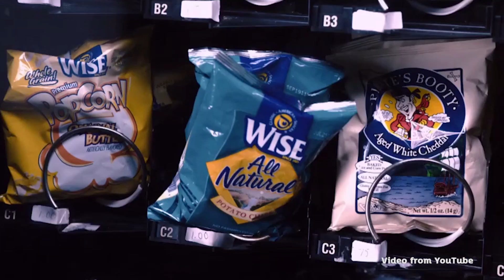GOOD MORNING THAI FIGHT (21/05/63)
เป็นรายการที่จะมาเล่าเรื่องราว กีฬา สาระ บันเทิง จากทั่วทุกมุมโลก

Facebook Thai Fight : King Of Muay Thai